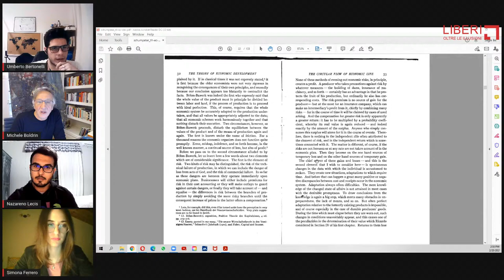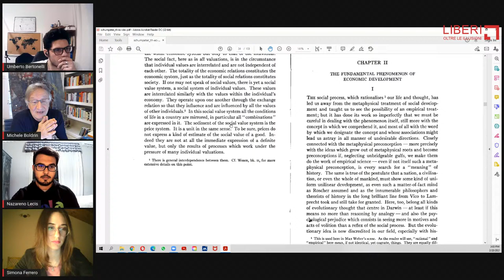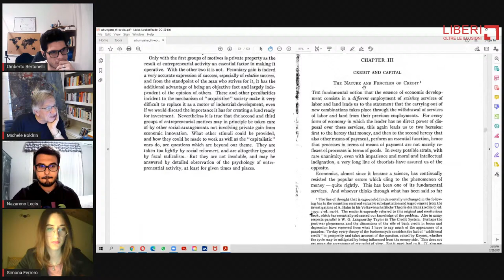Teoria della crescita: Schumpeter e Solow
Riproponiamo un format che cerca di fare luce sul pensiero degli economisti del passato e del presente. Questa sera tocca a Schumpeter e Solow, due economisti che vengono ricordati per i loro modelli dedicati alla teoria della crescita economica.